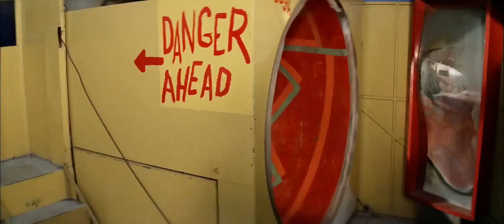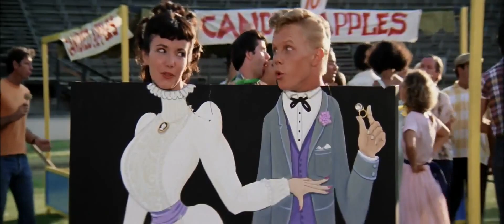You're The One That I Want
Grease soundtrack - You're The One That I Want